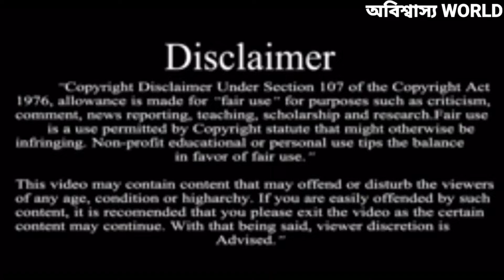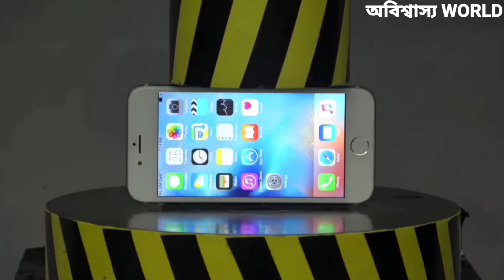Lave Vs Iphone | আইফোন কি নষ্ট হয়ে যাবে?Top 3 Amazing Experiment On YouTube | IPHONE EXPERIMENTS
Lave Vs Iphone |  আইফোন কি নষ্ট হয়ে যাবে?Top 3 Amazing Experiment On YouTube | IPHONE EXPERIMENTS _অবিশ্বাস্য WORLD

This chennel may use some copyrighted materials without specific Authorization of the owner contents used  here falls under the "fair.